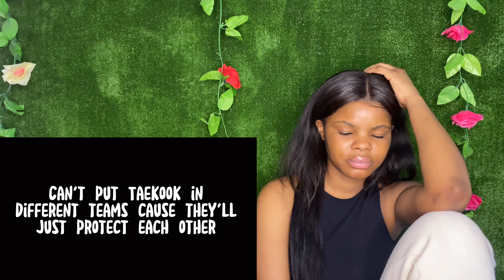TAEKOOK CANT BE ON DIFFERENT TEAMS REACTION video